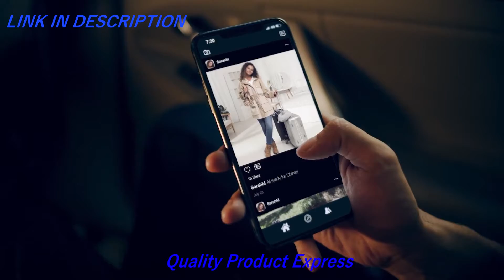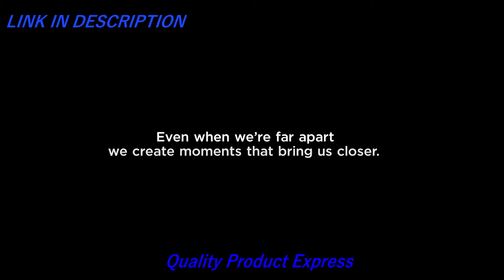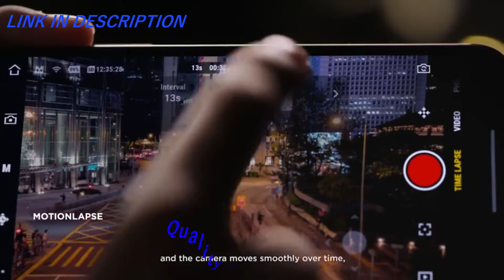5 Best Smartphone Gimbal Handheld Stabilizer in 2020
In this video we present some of the best five gimbal stabilizers for smartphones.

5 Best Smartphone Gimbal Handheld Stabilizer in 2020(links Amazon)

5-Zhiyun Smooth 4 [Official] 3 Axis Gimbal Stabilizer for Smartphone iPhone 12 11 MAX X XR XS Samsung Android, Cell Phone Gimbal for Vlog Youtuber Live Video

👉Amazon US

4-DJI Osmo Mobile 3 - 3-Axis Smartphone Gimbal Handheld Stabilizer Vlog Youtuber Live Video for iPhone Android

👉Amazon US

3-DJI OM 4 - Handheld 3-Axis Smartphone Gimbal Stabilizer with Grip Tripod Vlog YouTube Live Video for iPhone Android

👉Amazon US

2-DJI Osmo Pocket - Handheld 3-Axis Gimbal Stabilizer with integrated Camera 12 MP 1/2.3” CMOS 4K Video, Attachable to Smartphone, Android, iPhone, Black

👉Amazon US

1-DJI Pocket 2 - Handheld 3-Axis Gimbal Stabilizer with 4K Camera, 1/1.7” CMOS, 64MP Photo, Pocket-Sized, ActiveTrack 3.0, Glamour Effects, YouTube Video Vlog, for Android and iPhone, Black

👉Amazon US

★Try Twitch Prime
★Try Amazon Home Services
★Kindle Unlimited Membership Plans
★Give the Gift of Amazon Prime
★Create an Amazon Wedding Registry
★Try Audible and Get Two Free Audiobooks